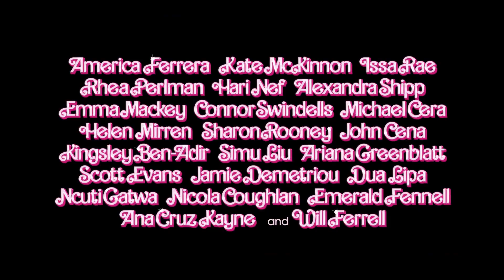BARBIE Ken Trailer deutsch german HD